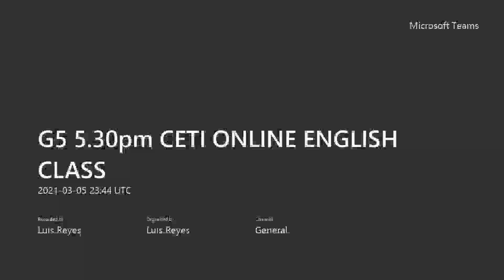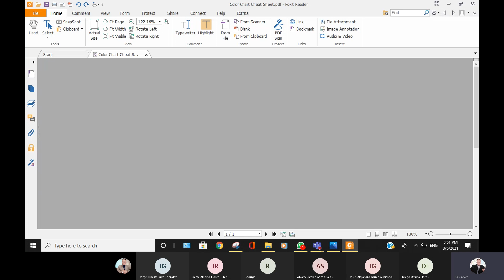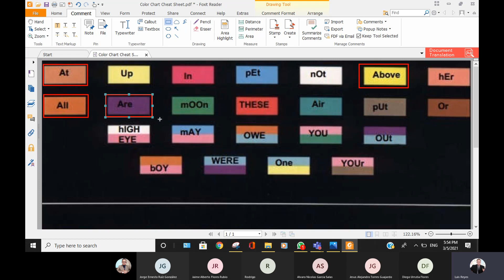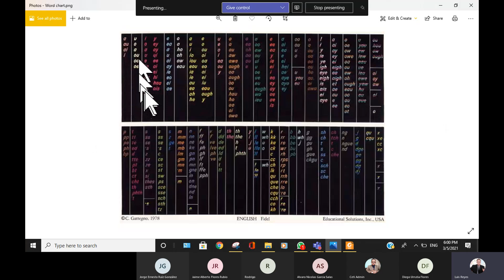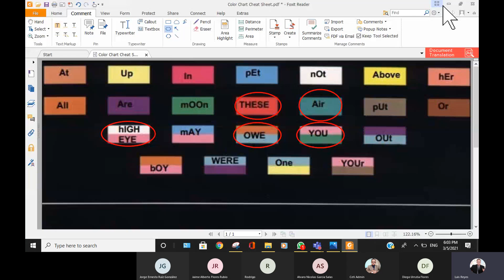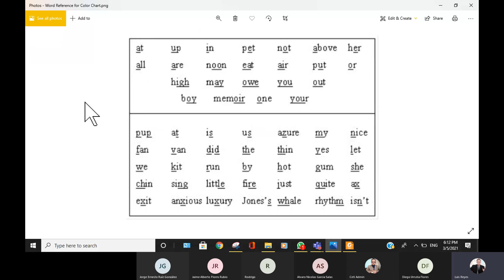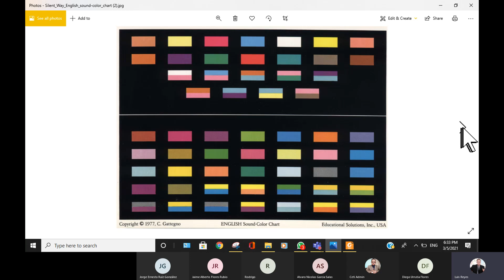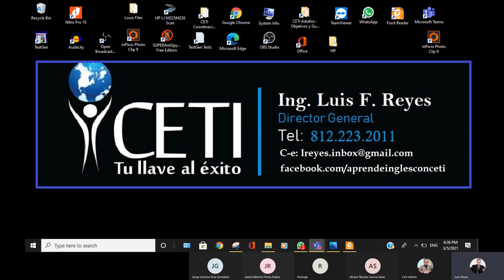CETI ENGLISH - THE STUDY OF PHONETICS (explained in Spanish)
by Corporate English Technical Institute (CETI)
Monterrey, NL. Mexico

Ofrecemos cursos del idioma inglés altamente efectivos para adultos ejecutivos, jóvenes y otros clientes particulares. Impartimos cursos empresariales, presenciales, y EN LINEA con maestros de ingles nativo desde el 2008 en México.

CETI ENGLISH para Ejecutivos, Adultos, y Jóvenes - Instituto de Inglés que ofrece cursos de entrenamiento en el idioma inglés altamente efectivos para ejecutivos, profesionistas, y otros clientes motivados, buscando resultados rápidos. Cursos para Empresas: Con más de 12 años en el mercado de clases de inglés, Corporate English Technical Institute CETI es un instituto de reconocido prestigio y amplia experiencia en el ámbito empresarial, dedicado a la enseñanza del idioma inglés a nivel corporativo desde 2008 en México. Cuenta con estrategias de cursos dirigidas esencialmente a empresas, adaptándose a sus requerimientos institucionales. Uno de los grandes atractivos para los empresarios es el manejo por parte de CETI de toda la logística de los cursos, que abarca desde detección de necesidades, exámenes de ubicación, propuesta de integración de grupos y duración de cursos, hasta los debidos controles semanales, mensuales y bimestrales de asistencia, calificación y avance de cada uno de sus ejecutivos.

CETI Tiene la tecnica.  Usted tiene la capacidad.

Aprende Ingles con CETI.  Tu llave al exito!